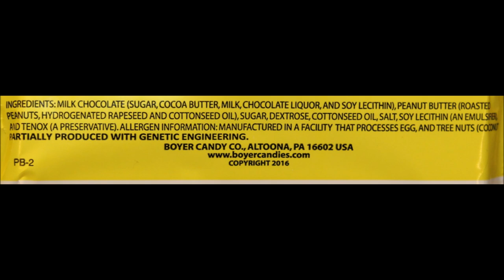Milk Chocolate Peanut Butter Cups Comparison: Reese’s vs Boyer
In this video, we are comparing the Reese’s Milk Chocolate Peanut Butter Cups to the Boyer Milk Chocolate Peanut Butter Cups. They Boyer were mailed to us from Dan & Connie in New York!
* Reese’s 210 calories
* Boyer 240 calories